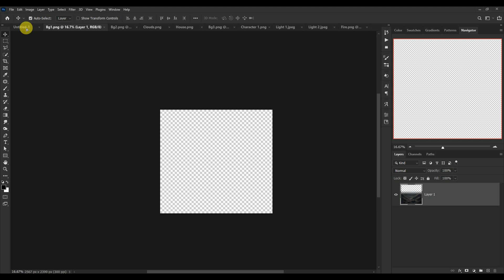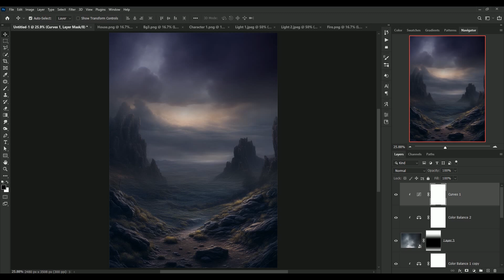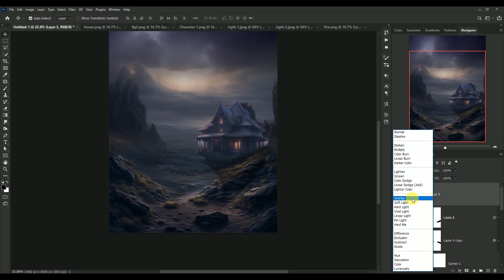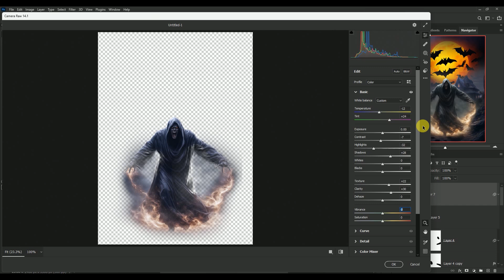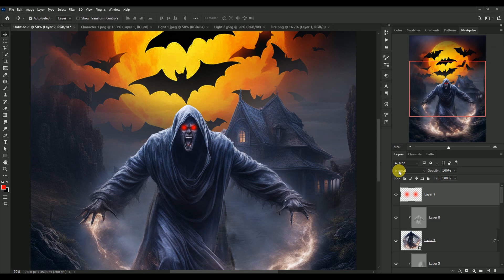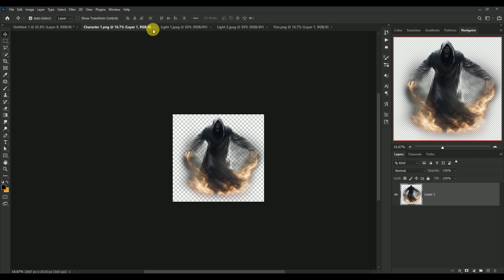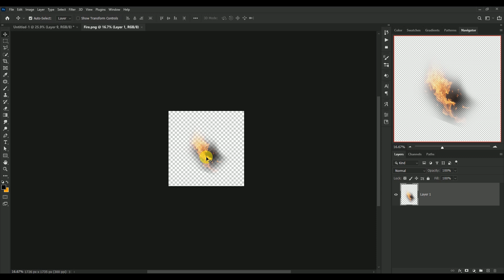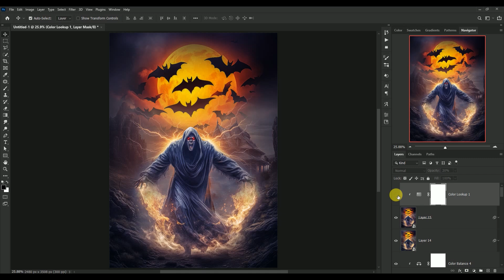Where Ghosts Dwell: Design a Spooky Horror Movie Poster with Photoshop | Step-By-Step!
In this spine-chilling Photoshop tutorial, I'm diving into the depths of horror to design a movie poster that’ll haunt your imagination! Join me as we explore every ghostly detail of creating a sinister scene from scratch, bringing out shadows, mysterious fog, and eerie lighting to give life (or afterlife!) to a place *Where Ghosts Dwell*. This tutorial is perfect for anyone who loves horror design or wants to add a spooky, cinematic flair to their Photoshop skills.

Throughout this step-by-step tutorial, you’ll learn how to transform ordinary images into a haunted world. Expect to work with powerful layering techniques, atmospheric effects like mist and shadow, and intense color grading for that ghostly, ethereal feel. I’ll guide you through each process, sharing my best tips on enhancing textures, creating supernatural lighting, and adding that final, unnerving touch to make your poster look just like a real horror movie promo!

Whether you're a Photoshop beginner or a seasoned designer, this tutorial will leave you inspired and ready to explore the darker side of design. Your support helps me bring more creative tutorials to life. Don’t miss out—click play and let’s start creating chills together!

Remember to check out other tutorials on my channel for more exciting content!

 Related Content